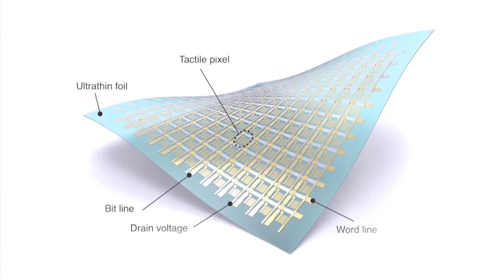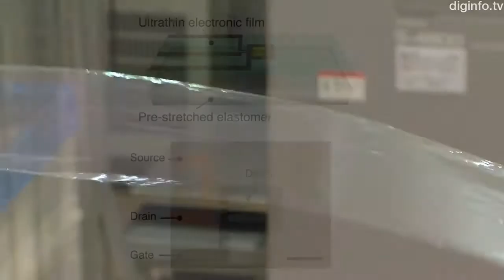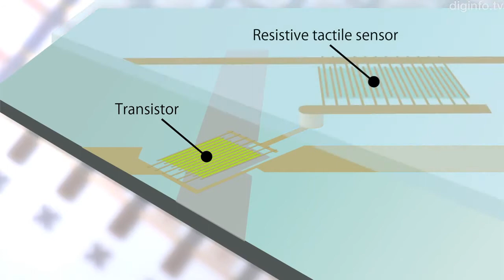World's lightest and thinnest circuits pave the way for 'imperceptible electronics'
Researchers from Asia and Europe have developed the world's lightest and thinnest organic circuits, which in the future could be used in a range of healthcare applications.

Lighter than a feather, these ultrathin film-like organic transistor integrated circuits are being developed by a research group led by Professor Takao Someya and Associate Professor Tsuyoshi Sekitani of the University of Tokyo, who run an Exploratory Research for Advanced Technology (ERATO) program sponsored by the Japan Science and Technology Agency (JST), in collaboration with Siegfried Bauer's group at the Johannes Kepler University (JKU) Linz, Austria.

The circuits are extremely lightweight, flexible, durable and thin, and conform to any surface. They are just 2 microns thick, just 1/5 that of kitchen wrap, and weighing only 3g/m^2, are 30 times lighter than office paper. They also feature a bend radius of 5 microns, meaning they can be scrunched up into a ball, without breaking. Due to these properties the researchers have dubbed them "imperceptible electronics", which can be placed on any surface and even worn without restricting the users movement.

The integrated circuits are manufactured on rolls of one micron thick plastic film, making them easily scalable and cheap to produce. And if the circuit is placed on a rubber surface it becomes stretchable, able to withstand up to 233% tensile strain, while retaining full functionality.

"This is a very convenient way of making electronics stretchable because you can fabricate high performance devices in a flat state and then just transfer them over to a stretchable substrate and create something that is very compliant and stretchable just by a simple pick and place process."

This prototype device is a touch sensor featuring a 12x12 array of sensors on a 4.8 cm x 4.8 cm circuit. It is made up of two layers, an integrated circuit layer and a tactile sensor layer.

With the development of these plastic electronics, the possibility for flexible, thin, large area electronics has been realized. In the future, the group would like to expand the capabilities of these circuits.

"The new flexible touch sensor is the world's thinnest, lightest and people cannot feel the existence of this device. I believe this development will open up a wide range of new applications, from health monitoring systems, wearable medical instruments, and even robotic skins in the future."

The results of this research were published in the July 25, 2013 issue of the journal Nature.